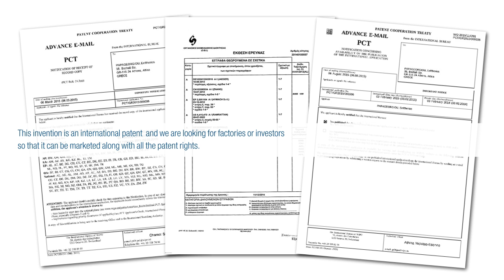Patended tool for cleaning solar panels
This is a international patended tool for cleaning solar panels. It combines simplicity, low costs, safety and more with the fasteness of big machinery.